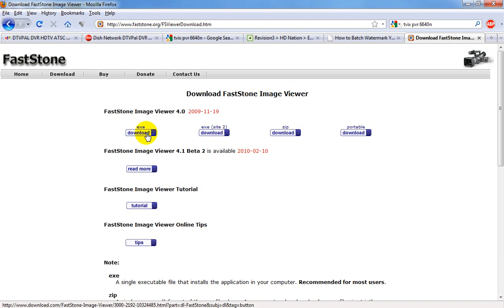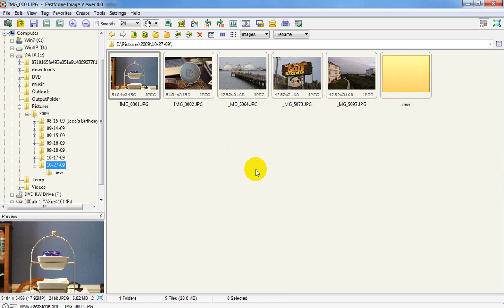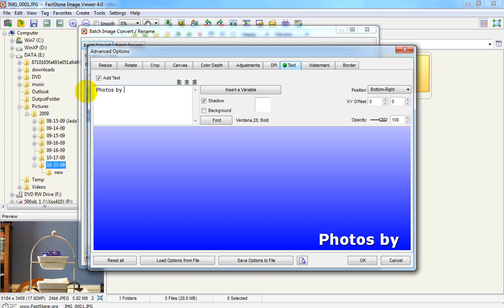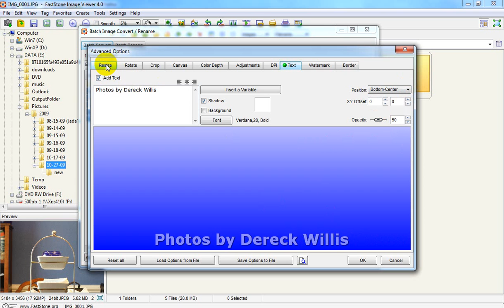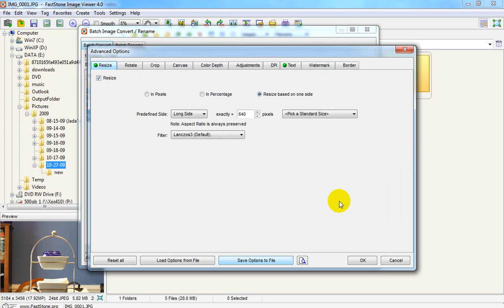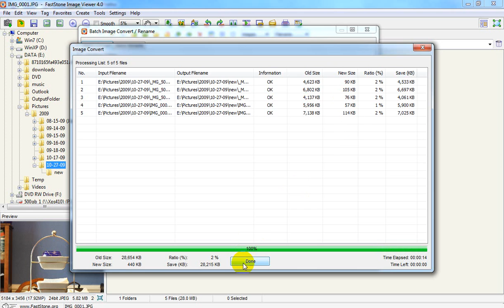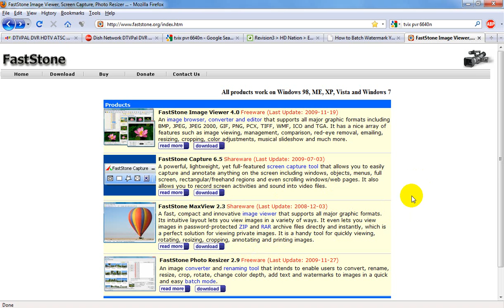Batch Resize Photos with Copyright Watermark (Freeware)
Using FastStone Image Viewer (freeware - faststone.org) to process multiple images, adding copyright text and resizing for email / web. This is a VERY powerful app for viewing and batch processing (resizing, renaming, adding copyright text or logo, frames, etc.)

Note: Software is FREEWARE for home or education use, Commercial use requires a license. Check the website for further details: